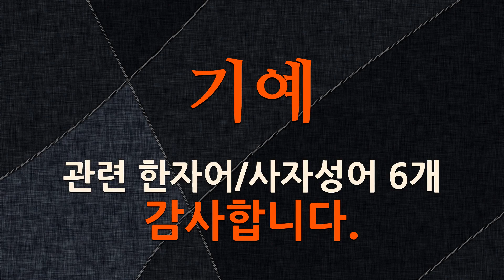기예에 관한 한자어/사자성어 6개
기예에 관한 한자어 및 사자성어를 자세하게 풀이해 드립니다.

[기예에 관한 한자/한자어/사자성어 목록: 6개]
1) 琢磨(탁마): (1)옥이나 돌 따위를 쪼고 갊. (2)학문이나 덕행 따위를 닦음을 비유적으로 이르는 말.
2) 半生半熟(반생반숙): (1)음식이 반쯤은 설고 반쯤은 익은 상태. (2)어떤 기예가 아직 완숙하지 못함을 비유적으로 이르는 말.
3) 多才多藝(다재다예): 재능(才能)과 기예(技藝)가 많음.
4) 年少氣銳(년소기예): (1)젊고 기운이 팔팔함. (2)‘연소기예’의 북한어.
5) 兒童便射(아동편사): 궁술(弓術)을 장려하기 위하여 동네마다 아이들만으로 편을 갈라 활 쏘는 기예를 겨루던 일.
6) 匠石運斤(장석운근): 장석이 도끼를 사용한다는 뜻으로, 고대 전설적 명공(名工)인 장석(匠石)이 자귀를 휘둘러 물건을 만드는데 조금의 착오도 없었다는 데서 ‘기예(技藝)가 오묘한 경지’에 이름을 이르는 말.